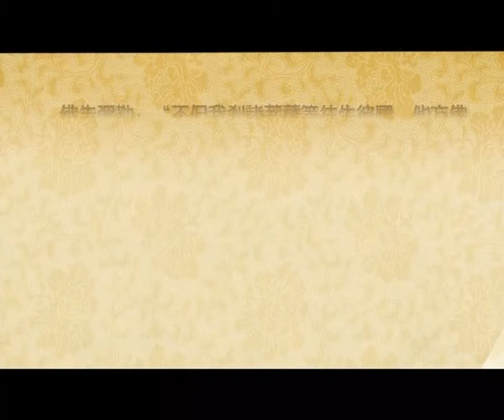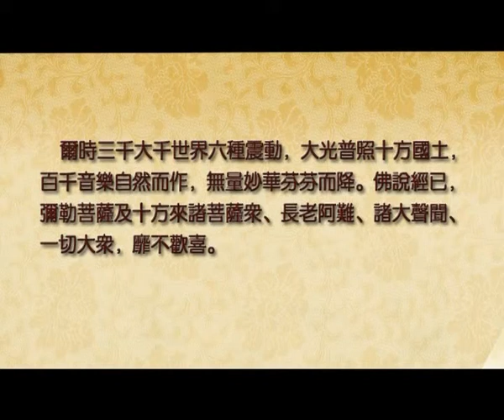《佛說無量壽經》要義 - 卷下第13講(共13講) 廬山東林寺大安法師 2009-2010年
主講：大安法師《佛說無量壽經》要義 (上卷共11講、下卷共13講)
時間：2009年8月  (上卷共11講)
時間：2010年8-11月  (下卷共13講)
地點：廬山東林寺